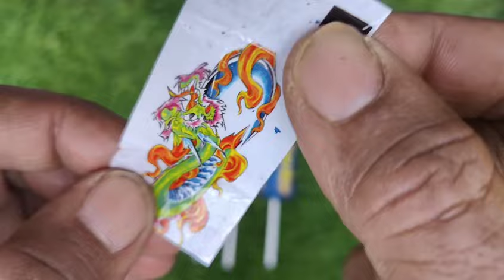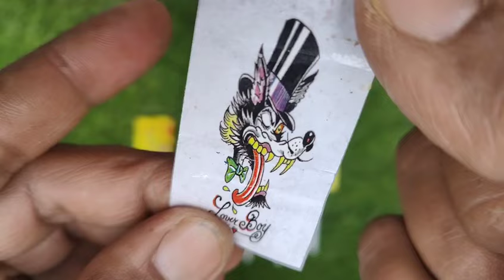Lollipops Unpacking ASMR 🍭 Chupa Chups Big Babol, Alpenliebe Lollipop, Watermelon Lollipop